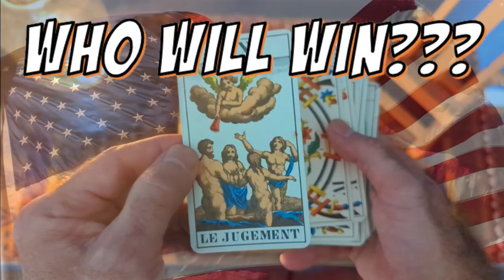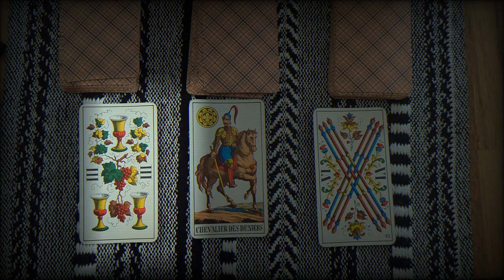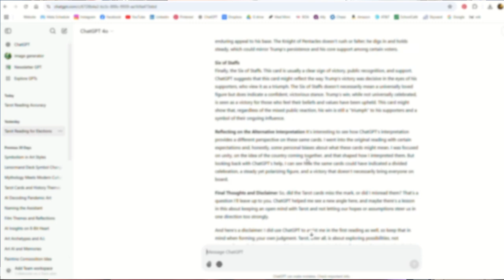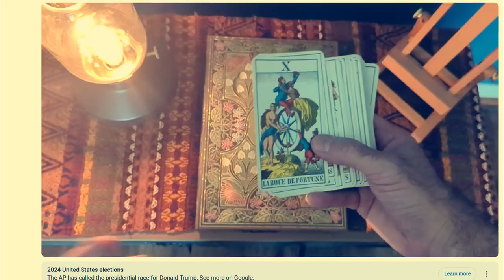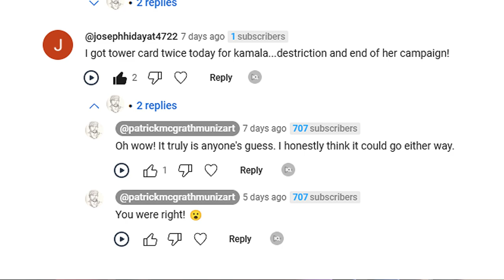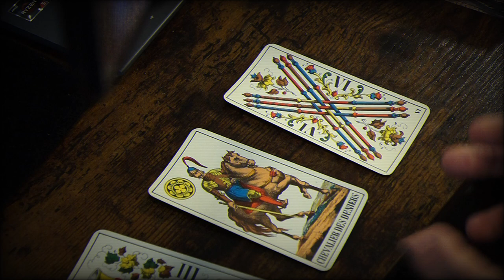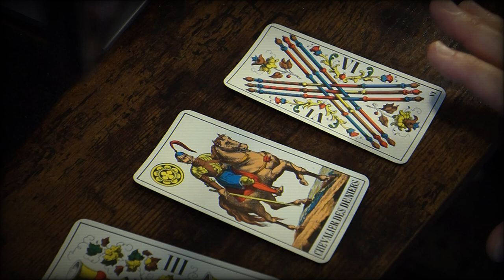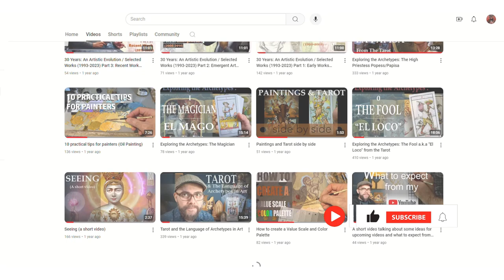Revisiting My Tarot Reading: Did the Cards Predict Trump’s Victory?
After a surprising election outcome, I decided to take a second look at my Tarot reading for the U.S. presidential election. Here's the link to the original video I posted, if you haven't seen it yet With the help of ChatGPT, I’m exploring new interpretations of the Three of Cups, Knight of Pentacles, and Six of Staffs. Did I misread the cards, or did they actually hint at Trump’s victory all along? Join me as we dive deeper into this reading and reflect on what Tarot can truly reveal.